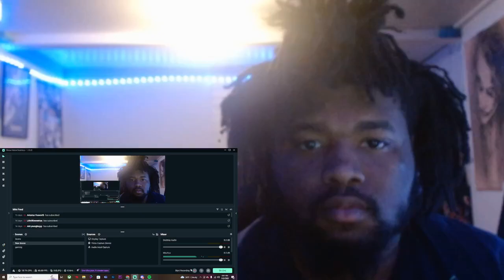Bel-Air New Season Official Trailer REACTION!!!